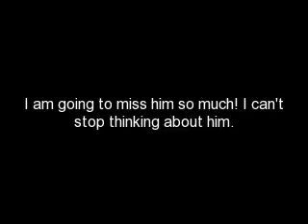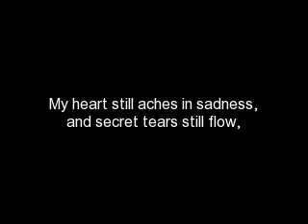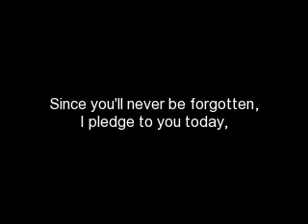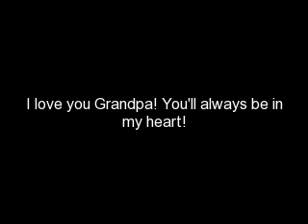RIP Grandpa! I love you and I will miss you very much!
Robert Barber
A loving and caring grandfather
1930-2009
RIP

I am gonna really miss him.
Each time I watch this video, I'll cry through the entire thing! Mostly through the pictures because they remind me of all the great times when he was alive.
(All of the pics of him are when we lived in Florida.)

I went to Phillips Funeral Home's website and found this about him:

Name:
Robert David Barber

Dates:
Birth date: January 04, 1930
Death date: May 09, 2009

Obituary:
Robert David Barber, age 79, passed away on May 9, 2009.  He was born on January 4, 1930, in Bay City, to the late Stanley and Mary Barber. He served in the Air Force during the Korean War. Robert will always be remembered as a wonderful man who will be greatly missed. Robert is survived by his beloved wife Kathleen (Shea); his children: Molly Jones, Michelle (Dave) Smith, Christopher (Jodi) Barber, Terry (Chiara) Barber, Susan (Mark) Madaj, Scott Smigiel, Cynthia (Steve) Urban, Craig (Susan) Smigiel, Connie (Steve) Peters, and Mary (Thomas) Nolan; 23 grandchildren, 5 great-grandchildren, 3 brothers, and 4 sisters.  Visitation Thursday, May 14 from 1-4 and 5-8 p.m., with the Funeral Service at 7:00 p.m. at PHILLIPS FUNERAL HOME, 122 West Lake Street (Ten Mile), South Lyon. A private burial will be at Great Lakes National Cemetery at a later date. Online guestbook